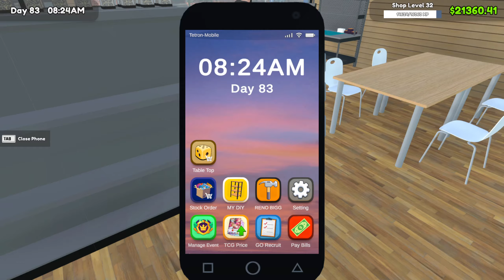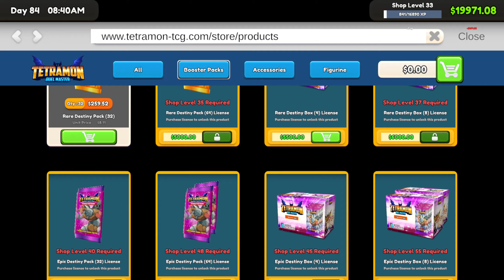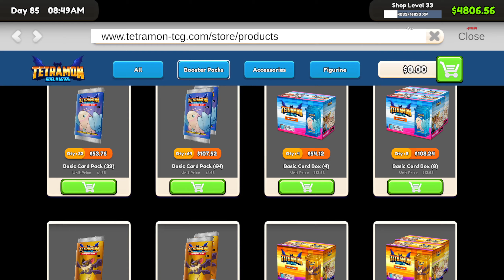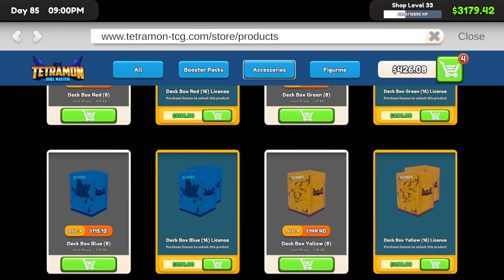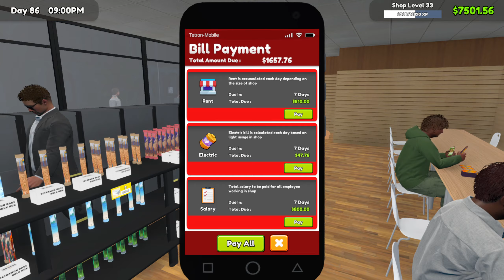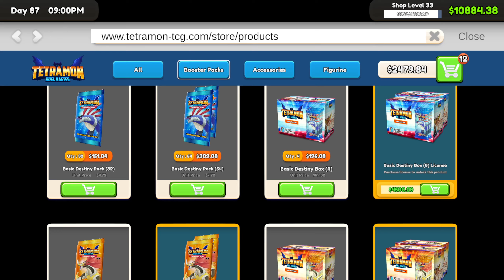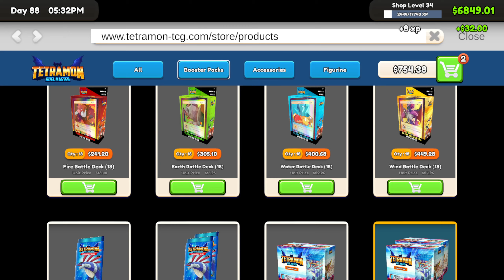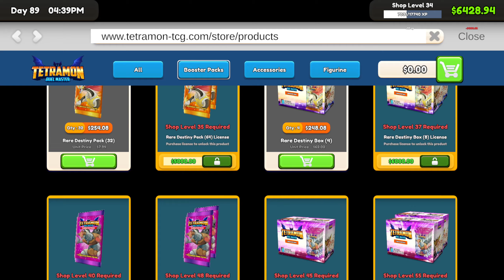TCG Card Shop Simulator Episode - 09 - Keeping The Grind Going, Just Got To Keep Opening Packs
Design your own TCG shop. Organize shelves and card packs to make customer shopping experience smooth and easy.